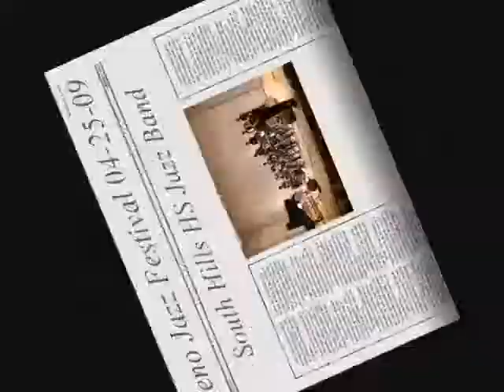Samba for all seasons - 04 25 09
RENO JAZZ FESTIVAL